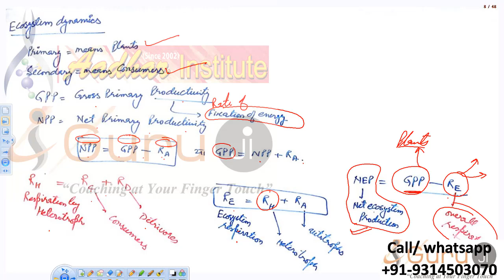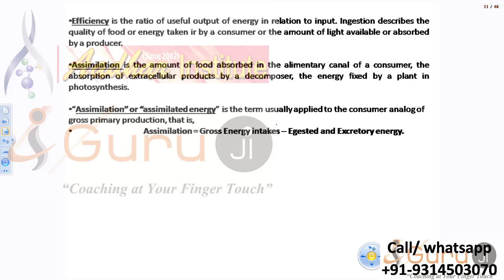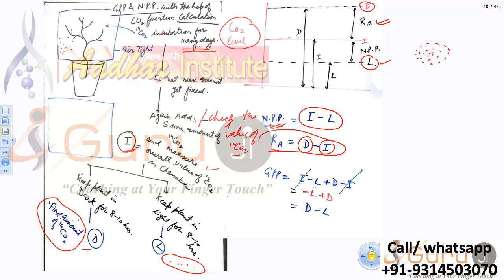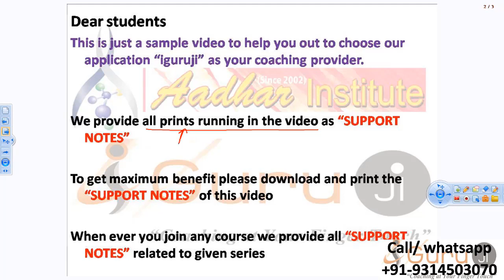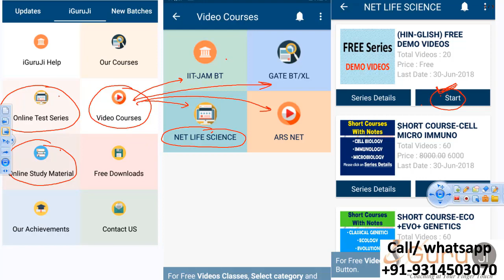ecosystem: NPP GPP RA concept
useful for coaching CSIR NET Life sciences, coaching for GATE-life science, coaching for GATE-BT, coaching for IIT-JAM BT, IIT-JAM BL, JNU Biotech entrance,

 A. The Environment: Physical environment; biotic environment; biotic and abiotic interactions.
B. Habitat and niche: Concept of habitat and niche; niche width and overlap; fundamental and realized niche; resource partitioning; character displacement.

C. Population ecology: Characteristics of a population; population growth curves; population regulation; life history strategies (r and K selection); concept of metapopulation – demes and dispersal, interdemic extinctions, age structured populations.
D. Species interactions: Types of interactions, interspecific competition, herbivory, carnivory, pollination, symbiosis.
E. Community ecology: Nature of communities; community structure and attributes; levels of species diversity and its measurement; edges and ecotones.
F. Ecological succession: Types; mechanisms; changes involved in succession; concept of climax.
G. Ecosystem: Structure and function; energy flow and mineral cycling (CNP); primary production and decomposition; structure and function of some Indian ecosystems: terrestrial (forest, grassland) and aquatic (fresh water, marine, eustarine).
H. Biogeography: Major terrestrial biomes; theory of island biogeography; biogeographical zones of India.
I. Applied ecology: Environmental pollution; global environmental change; biodiversity-status, monitoring and documentation; major drivers of biodiversity change; biodiversity management approaches.
J. Conservation biology: Principles of conservation, major approaches to management, Indian case studies on conservation/management strategy (Project Tiger, Biosphere reserves).